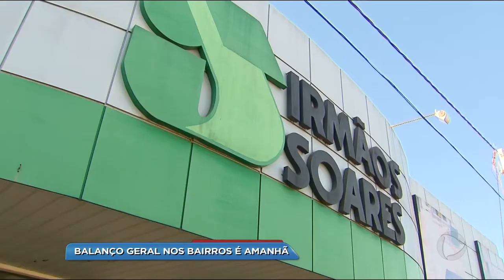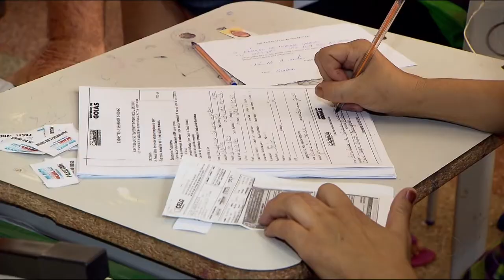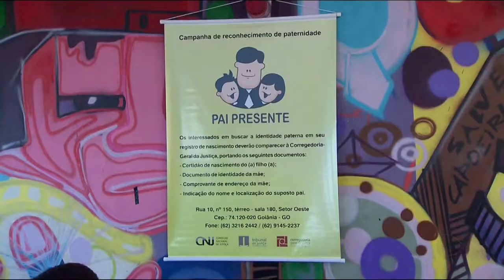BG - Balanço Geral nos Bairros é amanhã - 27-10-2017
Amanhã é dia de Balanço Geral nos Bairros, em comemoração ao aniversário de Goiânia. E desta vez a festa vai ser no Portal Shopping, região noroeste da cidade.